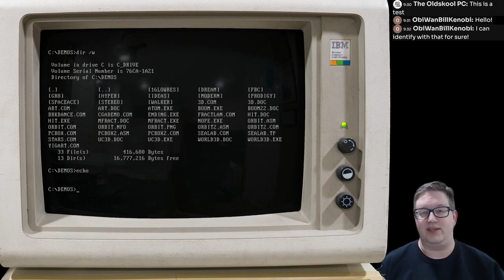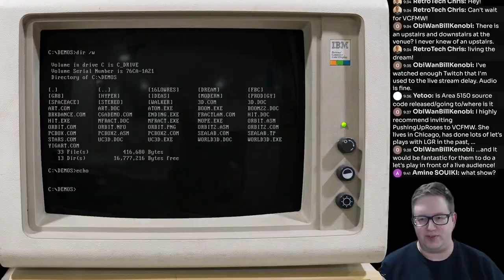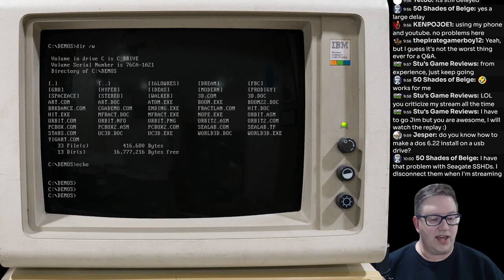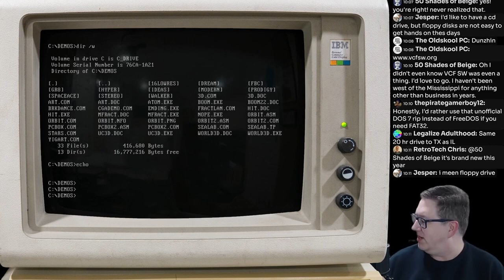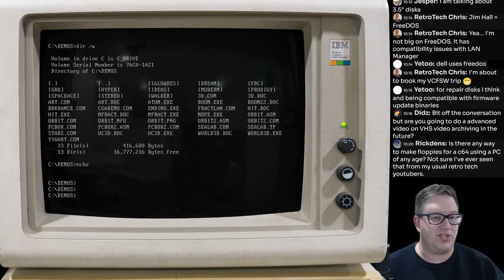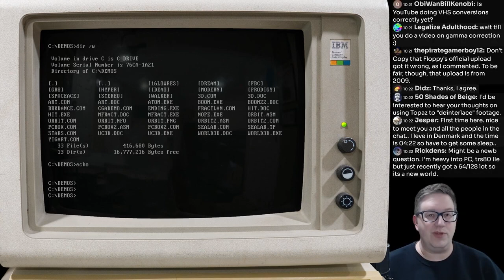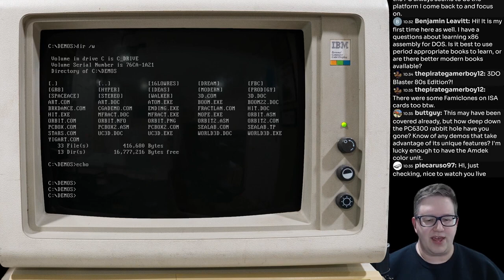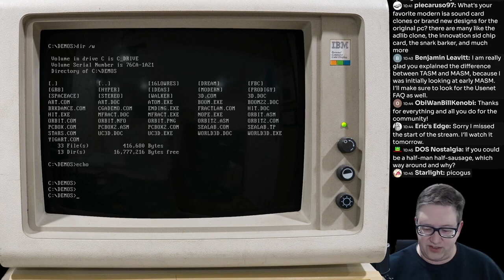tidBITS: Highlights from our March 12th 2023 Q&A Livestream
Nobody has the time to go back and watch a 90-minute livestream, so I edited the entire thing down into 16 minutes for you.  And if you're part of the ADHD crowd, I added chapter stops to the most interesting bits.  Enjoy!

The original stream was out of sync and damaged, but this edit fixes all those problems.  Apologies to those who suffered during the livestream!

00:00 - Intro
00:11 - I am my own worst enemy
00:56 - Changing Vintage Computer Festival Midwest
03:02 - Why we don't livestream Vintage Computer Festival Midwest
03:56 - Area 5150 Source Code
04:51 - Those bastards removed FTP for no good reason
05:10 - Installing DOS on a USB thumbdrive
06:12 - Are floppy disks hard to obtain?
07:39 - Building a new rig these days can protect you from yourself
08:48 - Nobody presents analog video properly online
09:27 - Restoration vs. Remastering
10:23 - The first personal computers I ever touched
11:09 - The IBM PC gets no love
12:43 - Can you learn assembler from a book?
15:21 - SNARK!  BARKER!!
15:39 - I appreciate my patrons and subscribers very much